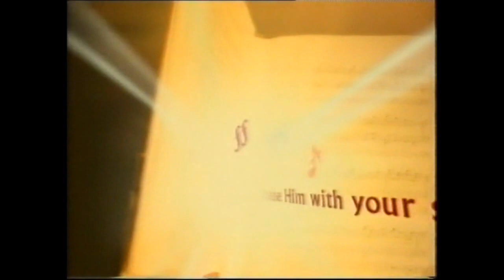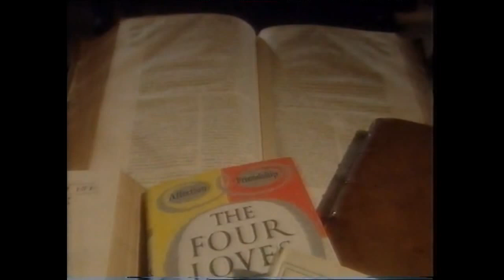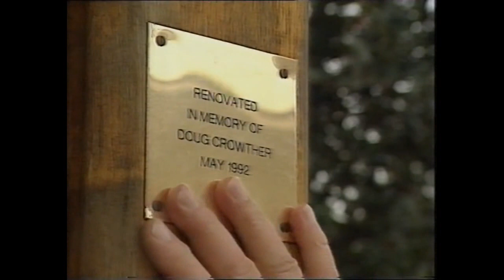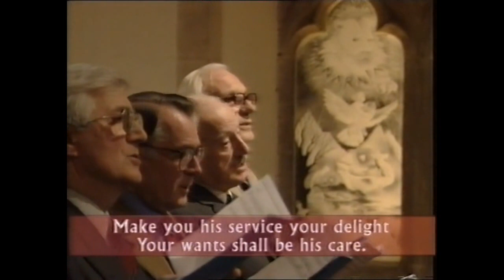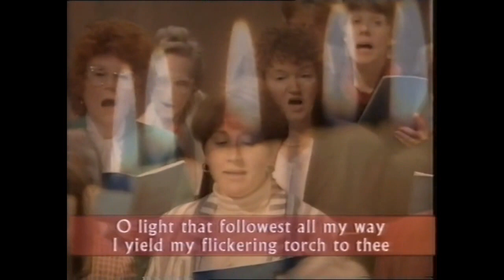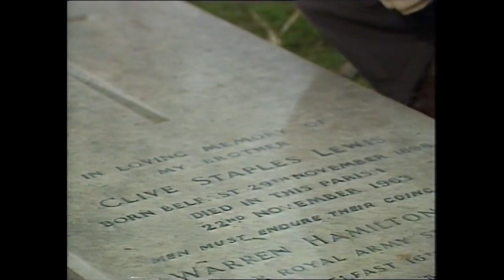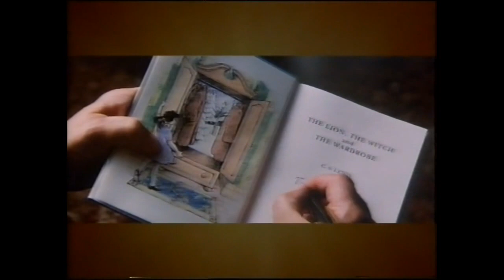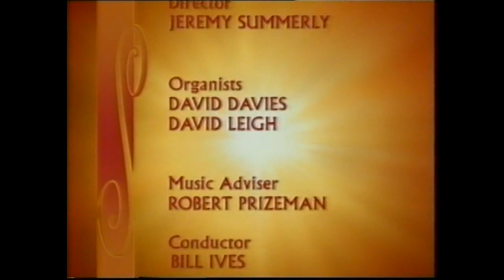BBC Songs Of Praise - From Holy Trinity Church Oxford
This was recorded in the early 90's originally on VHS. Now in digital format. Featuring Holy Trinity Church in Headington, Oxford, UK. Presented by a young looking Alan Titchmarsh, he goes on to talk about C.S. Lewis as well as interviews with Richard Attenborough and Anthony Hopkins. Also features children from the local primary school Headington Quarry First School.